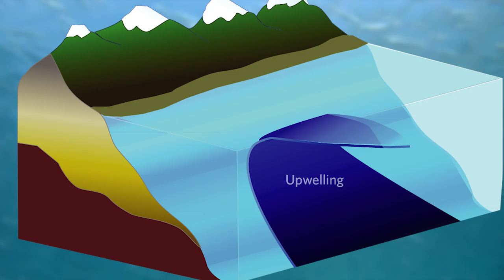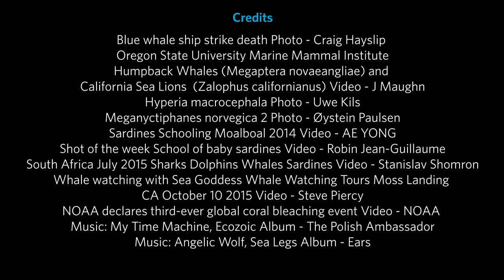Science Today: Whale Feeding Frenzy | California Academy of Sciences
Why are we seeing so many whales off of the California coast? The large mammals are rebounding and following the food.